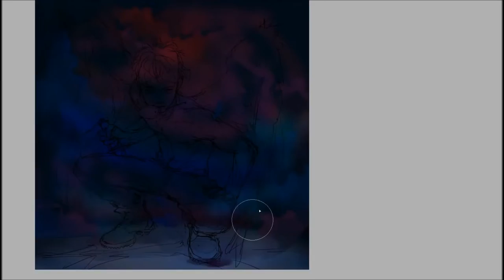[BeetlE]Speed Drawing : Study pic(Original)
:D hello~

※ Sorry, this blog is all Koreanㅠ.ㅜ~